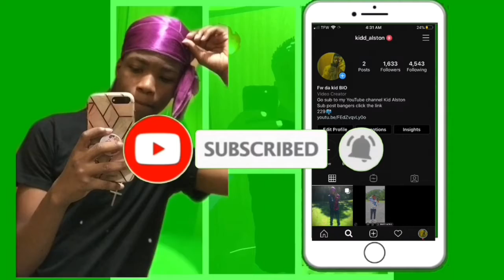Playlist Suggestions *2020* | song suggestions ( Juice Wrld, TOKYO’S REVENGE, Cardi B, Hottboi...